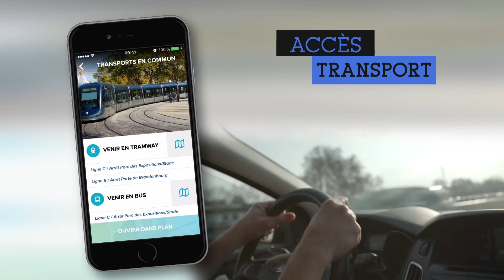L'application Matmut ATLANTIQUE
L'application Matmut ATLANTIQUE est disponible sur IOS et Android.

Achetez vos billets pour tous les grands évènements
Retrouvez les services pratiques lors de votre arrivée (accès et transports, restauration, …)
Les dernières actualités du stade
Et aussi de nouvelles fonctionnalités connectées pour enrichir votre expérience pendant un évènement !